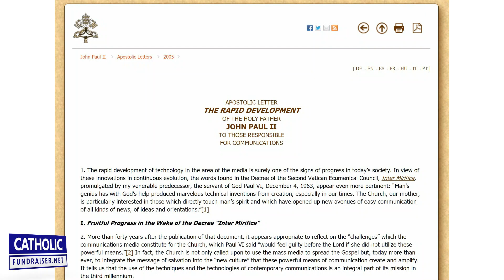Saint John Paul II's Advice to Apostolates during a Global Pandemic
I think we are starting to get used to our “new normal “… or at least it feels that way to me.

Don’t get me wrong – there’s still plenty of challenges, twists, turns, and bad news coming.

But you shouldn’t take this journey alone.

With new challenges come new opportunities. Saint John Paul II taught us this in his Apostolic Letter, The Rapid Development. He recognized that technology would help Catholic apostolates fulfill their missions.

He says, ‘Do not be afraid of new technologies! These rank “among the marvelous things.”‘

We’ve seen technology help do this in these past weeks; Livestream Masses and Adoration, online education, virtual retreats, and online donation requests.

What can Saint John Paul II teach you about the rapid development of technology and how it can help your Catholic apostolate?

That is what’s this week’s discussion is all about:
Brice Sokolowski is not your typical fundraiser. After enjoying a successful career in technology consulting in various cities (Dallas, San Francisco, Paris, Abu Dhabi, and London) around the world, he left it to help my Catholic diocese in London, England with a fundraising campaign. The campaign went on to raise over $50 million, the largest sum ever raised for the Catholic Church in the United Kingdom.

Learning from professional fundraisers, I figured out the basics and then left the diocese to focus on what I love doing most:

To help build Catholic charities, parishes, religious orders, and lay aposolates that change the culture and bring people to Our Blessed Lord.